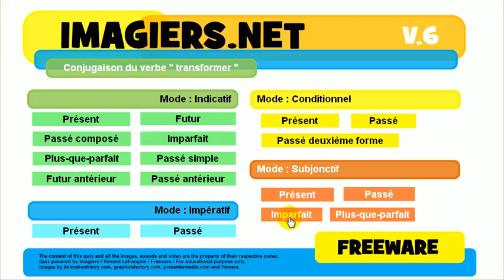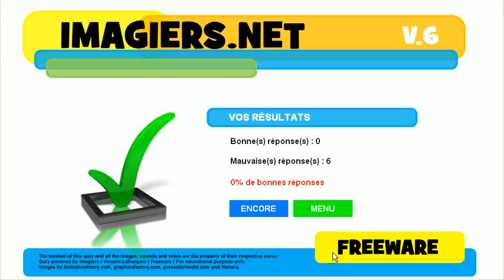불어 알아보기 # 활용 # transformer